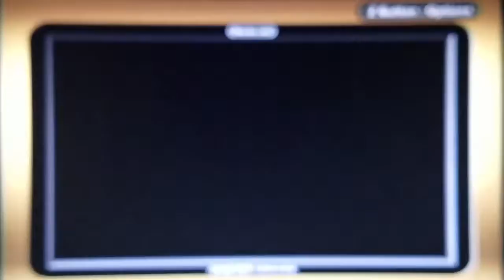Zade's Element: The Legend of Zelda: The Minish Cap Chapter 26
Yet again we explore the magical land of Hyrule in search of treasure and over mystical items to aid us on our quest. N-Joy!